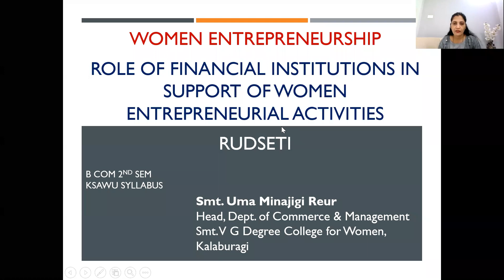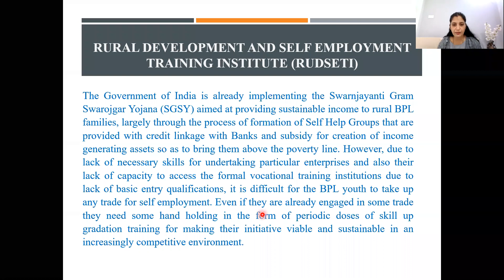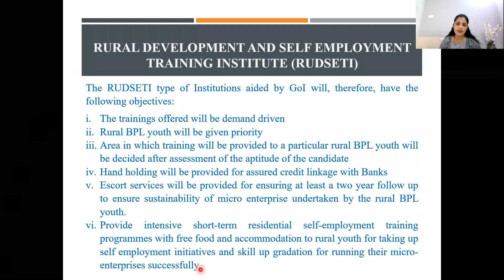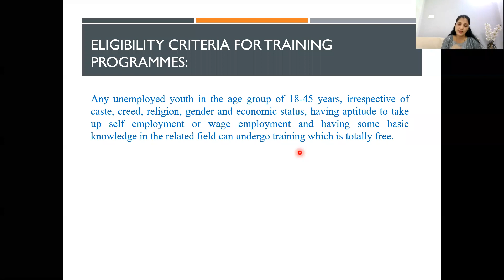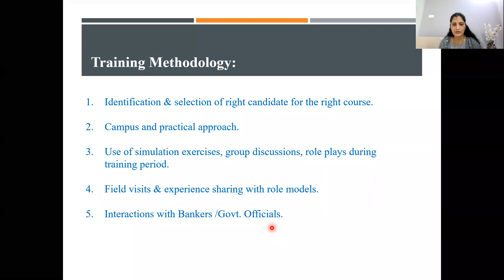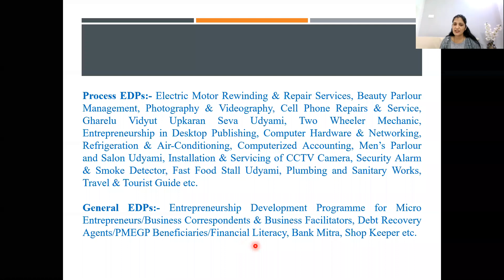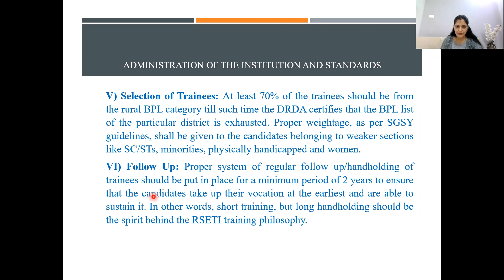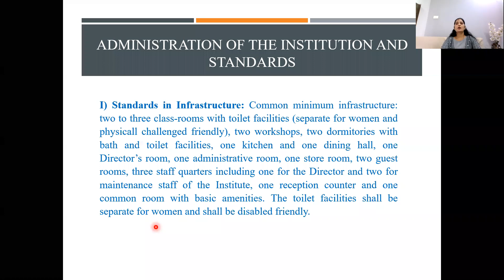Role of financial institutions in support of women entrepreneurial activities - RUDSETI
The RUDSETI type of Institutions aided by GoI will, therefore, have the following objectives:
The trainings offered will be demand driven
Rural BPL youth will be given priority
Area in which training will be provided to a particular rural BPL youth will be decided after assessment of the aptitude of the candidate
Hand holding will be provided for assured credit linkage with Banks
Escort services will be provided for ensuring at least a two year follow up to ensure sustainability of micro enterprise undertaken by the rural BPL youth.
Provide intensive short-term residential self-employment training programmes with free food and accommodation to rural youth for taking up self employment initiatives and skill up gradation for running their micro-enterprises successfully.
Empower rural youth and economically backward sections leading  to the development of rural enterprises and entrepreneurship.
Identify, orient, motivate, train and assist rural youth including tribal communities to attain sustainability and economic well being through rural entrepreneurship.
Upgrade technical, agricultural, managerial and service delivery skills.
Promote and train self-help groups.
Identify, develop and transfer appropriate and sustainable rural technologies.
Personality development for school and college students.
Promote awareness and trigger use of non-conventional and energy efficient technologies.
Identification & selection of right candidate for the right course.
Campus and practical approach.
Use of simulation exercises, group discussions, role plays during training period.
Field visits & experience sharing with role models.
Interactions with Bankers /Govt. Officials.